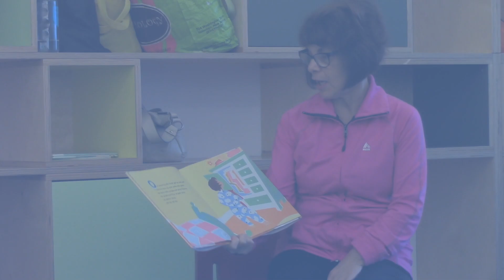MovingStories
Plainsboro Library: MovingStories with Ms.Debra on Mondays at 11am.